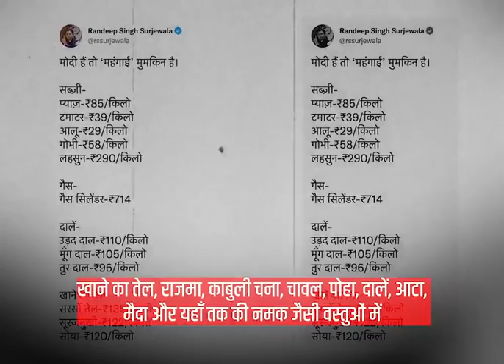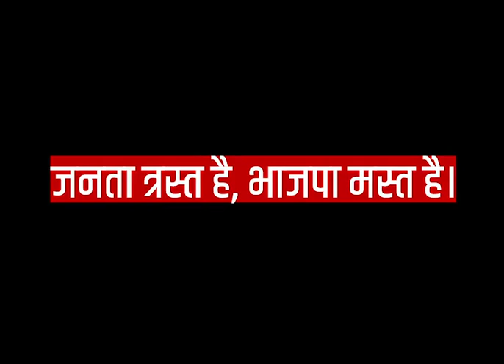जनता त्रस्त है, भाजपा मस्त है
ये कैसा अमृतकाल है, जिसमें महंगाई से जनता का बुरा हाल है।

सिर्फ बातें नहीं दाम भी कम करो, जनता पर महंगाई से प्रहार करना बंद करो।